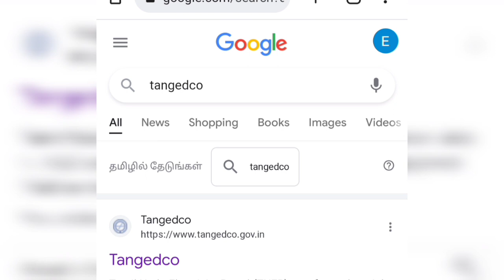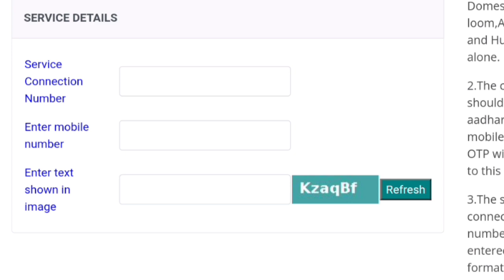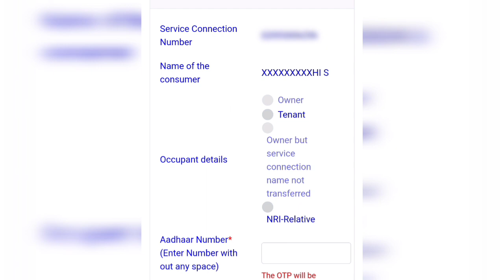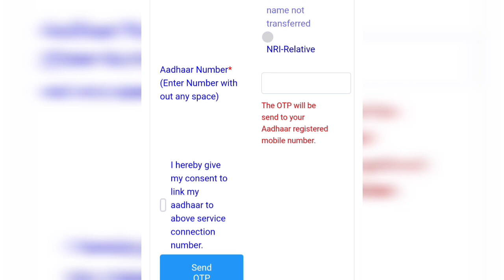New update link in EB service number and Aadhar card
Hi Welcome to SES TECH

In this video we are going to see about how to link EB service number with aadhar card new update